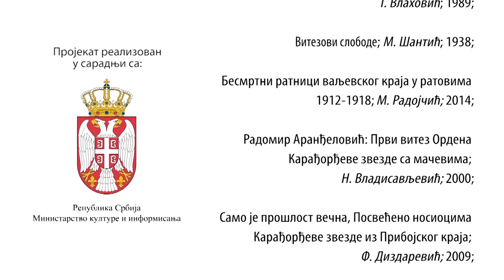Vitezovi naše slobode - Živko Joksimović Kićo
Vitezovi naše slobode!
Živko Joksimović Kićo!